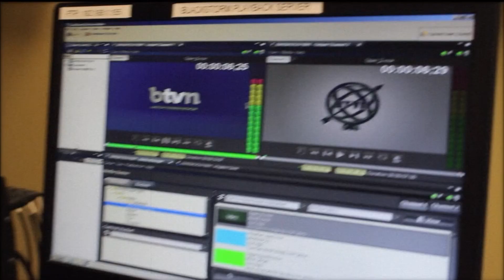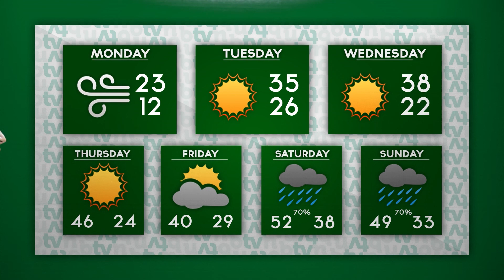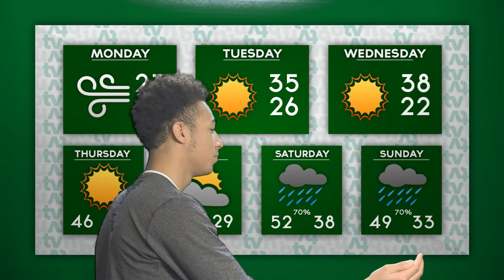BTVN Nov 17 2014